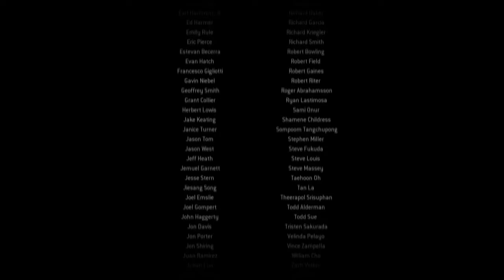Call of Duty Modern Warfare Remastered | PS4 | Parte 17 | Final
Call of Duty Modern Warfare Remastered para PS4 é a remasterização do grande jogo de tiros em primeira pessoa lançado originalmente em 2007 para a geração anterior de consolas.

E assim chegamos ao fim da historia deste grande jogo

Deixem o vosso gosto e comentários ;)